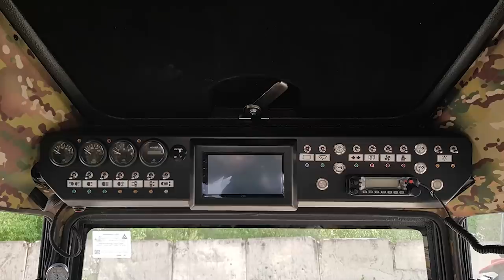Щуки атакуют! Путорантские монстры!